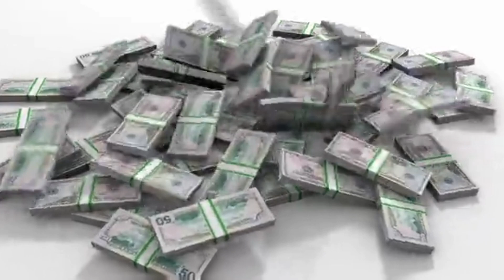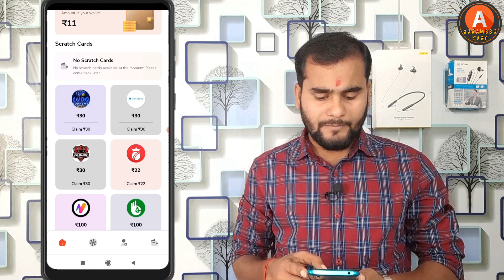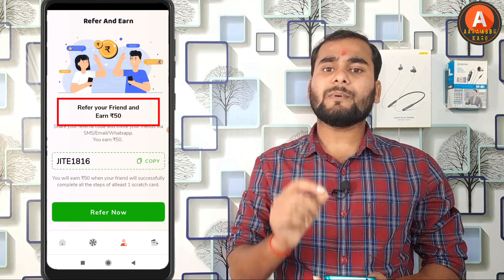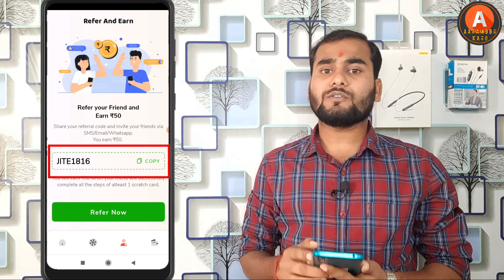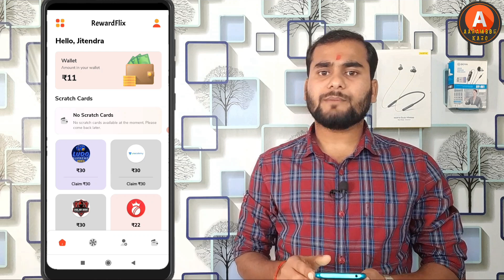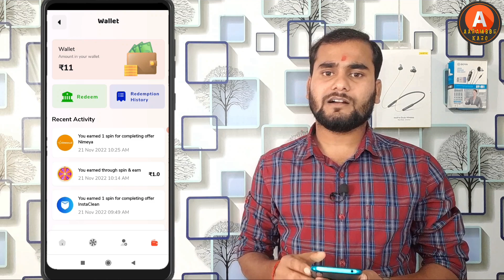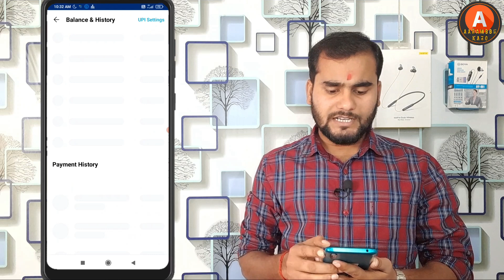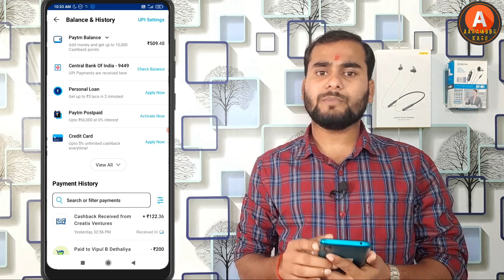RewardFlix App Se Paise Kaise Kamaye | RewardFlix App Payment Proof | New Earning App RewardFlix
Top 10 Demate Account App Link ⬇️

1. Duck Jainam Par Refer 300₹

2. ICICI Direct Par Refer 500₹

3. 5Paisa Par Refer 500₹

Code - JITE5166

4. Sharekhan Par Refer 400₹

5. Angle One Par Refer 500₹

Code - J133736

6. Market wolf Par Refer 200₹

7. Upstox Par Refer 200₹

8. Aditya Birla Demat Par Refer 400₹

9. IIFL Markets Demat Par Refer 500₹

10. Bajaj Securities Demat Par Refer 400₹

Agar Aapko koi Problem Aati hai Account Open karne me
To aap Hamari Team se contact kare

My Team Whatsapp No☎️
Only Whatsapp

𝐀𝐀𝐉𝐀𝐎! 𝐌𝐞𝐫𝐞 𝐒𝐨𝐜𝐢𝐚𝐥 𝐌𝐞𝐝𝐢𝐚 𝐏𝐥𝐚𝐭𝐟𝐨𝐫𝐦𝐬 𝐩𝐚𝐫 :-

◾Main Tripod
◾Second Tripod
◾Third Tripod

©=©=©=©=©=©=©MUSIC USED©=©=©=©=©=©=©
Crockpot - @YoutubeMusicLibrary

So I hope All Your Queries Solved Through This video but Still if you have any Query Regarding youtube channel please comment in the comment box...